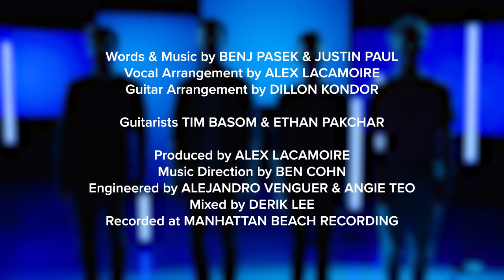Four Evans. Four Forever. - Dear Evan Hansen - Noël Coward Theatre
Four Evans. Four Forever.

To celebrate DEAR EVAN HANSEN’s arrival in London’s West End, a never-before-heard arrangement of “For Forever” was released, performed by a quartet of Evans: Sam Tutty (London), Andrew Barth Feldman (Broadway), Stephen Christopher Anthony (North American Tour), and Robert Markus (Toronto).

A letter that was never meant to be seen, a lie that was never meant to be told, a life he never dreamed he could have. Evan Hansen is about to get the one thing he's always wanted: a chance to finally fit in. DEAR EVAN HANSEN is the deeply personal and profoundly contemporary musical about life and the way we live it.

The winner of six Tony Awards®, including Best Musical, DEAR EVAN HANSEN features a book by Tony Award winner Steven Levenson, a score by Academy Award, and Tony & Grammy Award-winning composers of The Greatest Showman Benj Pasek & Justin Paul, and direction by four-time Tony Award nominee Michael Greif.